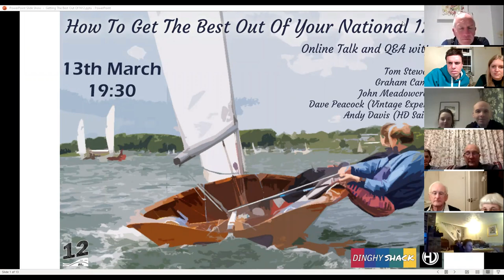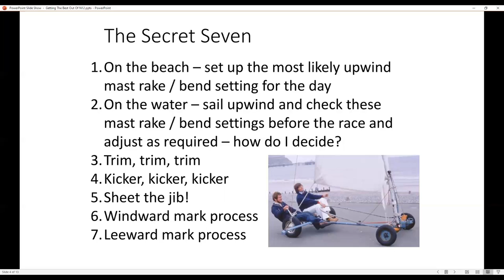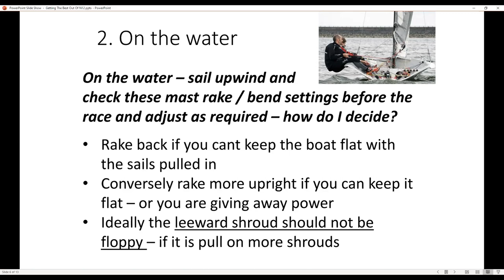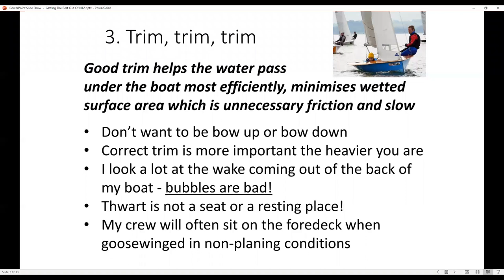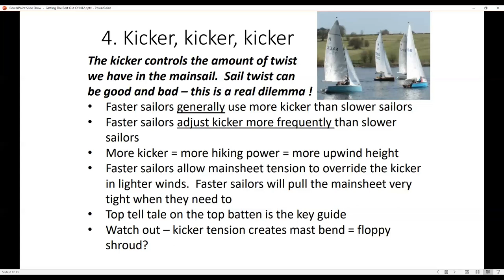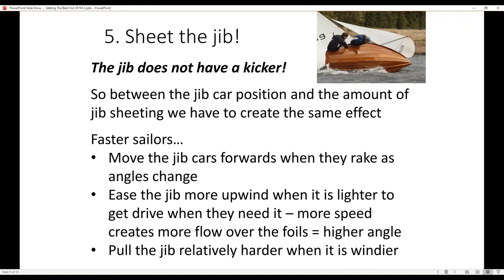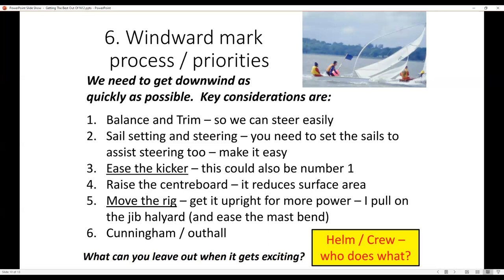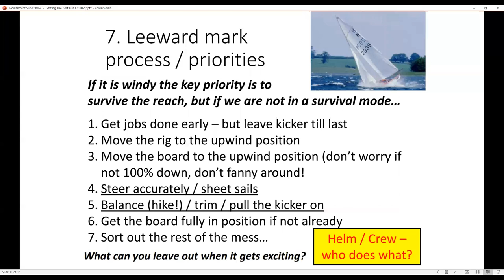How To Get The Best Out Of Your National 12 - Zoom Talk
Recording of our live Q&A Session - "How To Get The Best Out Of Your N12". With fully adjustable rigs, personalisation and unique setups, the National 12 can often appear daunting for first time helm and crews.  In this session, some of our class experts discuss 7 main areas to focus on to improve your National 12 sailing. From rig setup to understanding how the sails work to getting mark roundings correct, this short talk has something for every National 12 sailor, from seasoned pro to first time N12 sailor.

The 7 areas covered are:
1) On The Beach - Set up the most likely upwind mast rake / bend setting for the day.
2) On The Water - Sail upwind and check the mast rake / bend settings and adjust as required (and how do we decided)
3) Trim, Trim, Trim
4) Kicker, Kicker, Kicker
5) Sheet the jib!
6) Windward Mark Process
7) Leeward Mark Process

This talk will be a sure way to improve your National 12 sailing and we look forward to seeing you out on the water across the country this season!

Happy Sailing!